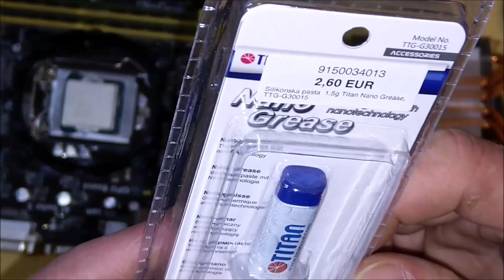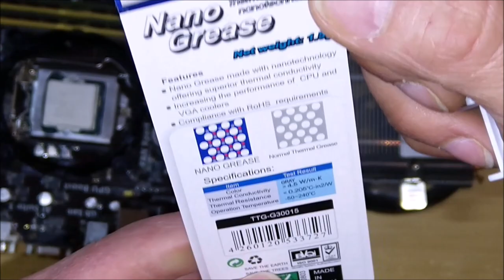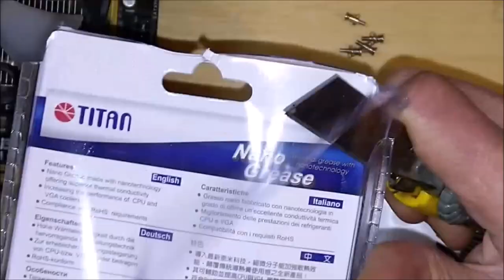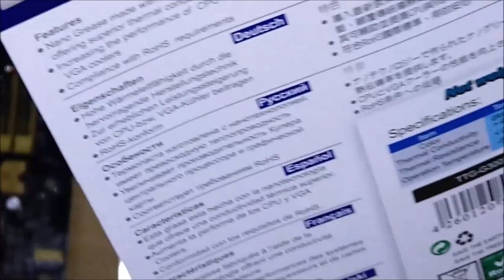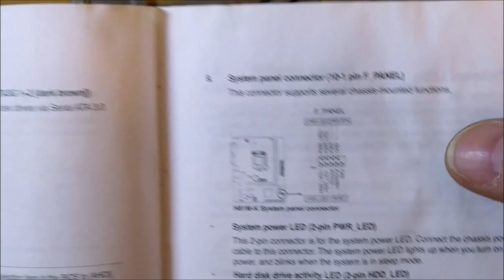Ratifikacija rastavljenih [slatevlog_ep5se02]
- za kontakte i,
možeš ode ostaviti komentar isto (spam & troll "'aj' se usudi!")

Posjeti moj websajt za sve info. i načine kako podržati moj rad 💖

-- English
Studio-Lab AT edoga: Tech & Web 🧠Smart - Open Workshops ᕦ(ò_óˇ)ᕤ
I use computers to create, 〜(¨o¨)〜 for education (°o°) socialize (≧▽≦).
🔰 Content you'll find here:
▶ casual live feed from (hm) Studio Lab
⏺ content production: music, video, digi. illustration, coding web stack.. .
🎮 gameplays
Cyberpunkin'since 1984!

🔎 Check my website, place for all stuff edog@

Want to support or collab? Check Tips & donations page on website